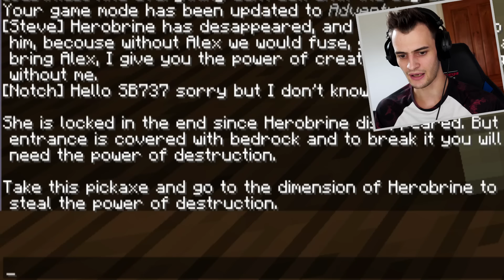DO NOT CHOOSE THE WRONG MINECRAFT PORTAL...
A story featuring Notch, Herobrine, Alex and Steve, what could possibly go wrong... I'd better make sure I choose the right portal, otherwise Entity 303 or Green Stever could be involved too...